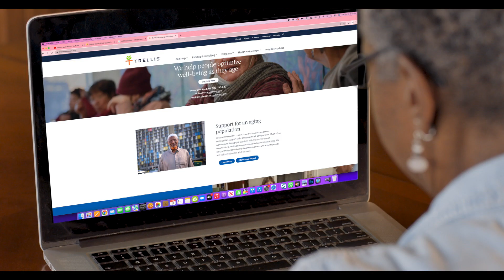Gargaarsa manguddotif Minnesota linkage line / Trellis 1800-333-2433 bilbiludhaan qunnamaa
OROMIA11: Gargaarsa manguddotif  Minnesota linkage line / Trellis  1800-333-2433 bilbiludhaan qunnamaa